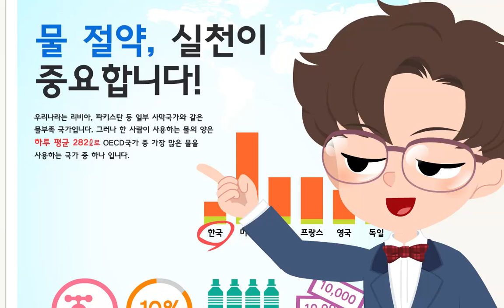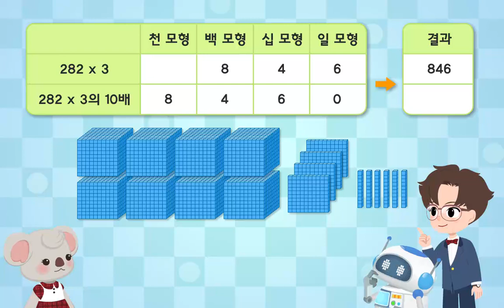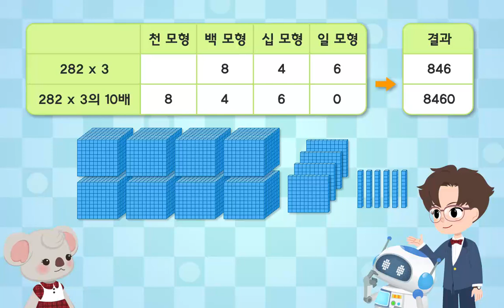[초등 4학년 | 수학] 세 자리 수에 몇십을 곱해 볼까요 | 초등수학 | 곱셈과 나눗셈 | 수와 연산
이번 시간에는 세 자리 수에 몇십을 곱하는 것을 애니메이션으로 재미있게 알아봐요!

4주간 밀크티타임과 함께하는 밀크T 홈스쿨링!